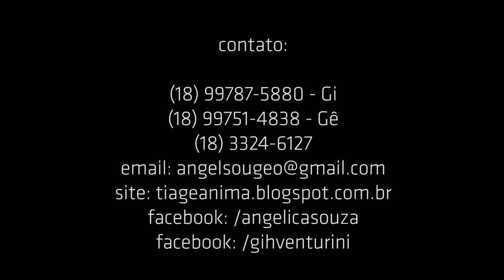Comercial TURMA DA TIA ANGÉLICA | Arévalo Filmes